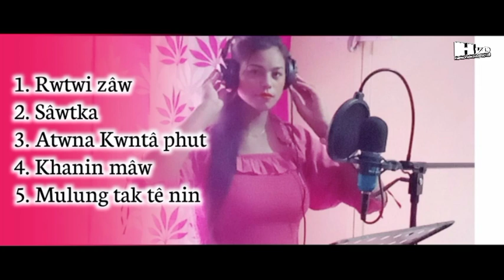Best of Achwngti Molsom Song || Halam Love Song || 2021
Play List :
1. Rwtwi zâw
2. Sâwtka
3. Atwna Kwntâ phut
4. Khanin mâw
5. Mulung tak tê nin

Singer : Achwngti Molsom
Music Label : HVO